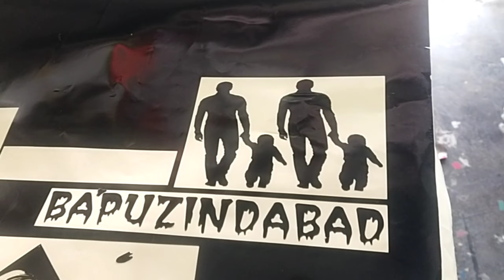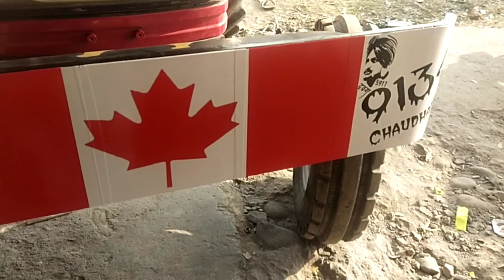Arjun tractor modify allstickerwork#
Arjun tractor modify